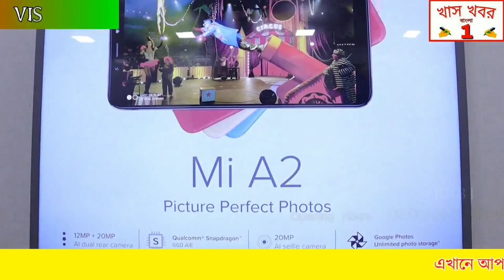পারবেলিয়া কোলিয়ারি সরস্বতী ক্লাবের উদ্যোগে ২১তম গনেশ পূজা উপলক্ষে এক বিশাল শোভাযাত্রা আয়োজন করা হ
নিতুড়িয়া থানার পারবেলিয়া কোলিয়ারি সরস্বতী ক্লাবের উদ্যোগে ২১তম গনেশ পূজা উপলক্ষে এক বিশাল শোভাযাত্রা আয়োজন করা হয় ।  জাতি-ধর্ম-বর্ণ নির্বিশেষে হাজার হাজার মানুষ এই শোভাযাত্রায় অংশগ্রহণ করেন । পারবেলিয়া ইসিএল ফুটবল গ্রাউন্ড থেকে শুরু হওয়া এই শোভাযাত্রায় জনসাধারণের সঙ্গে পায়ে পা মেলান DTTP BSL হেড কোয়ার্টার জয় প্রকাশ গুপ্তা , সোদপুর এলাকার জেনারেল ম্যানেজার সৌমেন্দু কুন্ডু, এস.এস. রয় , জয়ন্তি কাঞ্জিলাল, কে.কে প্রাসাদ , গৌতম রায় , সরস্বতী টুডু সরেন, সরিতা তুড়ি, সঞ্জয় যাদব, অপরাজিত ব্যানার্জি, অশোক ব্যানার্জি ,আর.কে. ত্রিপাঠী প্রমুখ ।